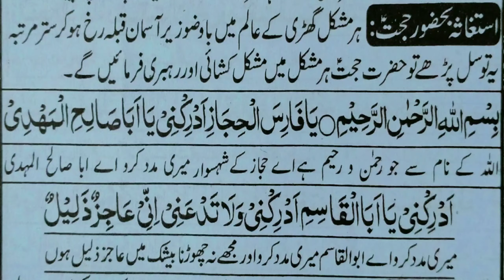Jab Mushkilat Main phas Jao to Ye wazeefa Kar lo | life Changing Wazeefa | Moulana Qaiser Mutahari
Imam Sadiq Al-Muhammad said: *
* I want to know the world, or to know, or to love the people of knowledge, and not to follow the fourth, so that you may be angry with them *
* (Become a scholar or be a teacher or be a lover of them, do not take the fourth form, otherwise you will perish) *
2. Al-Kafi (Islamic - I), vol. 1, p. 34